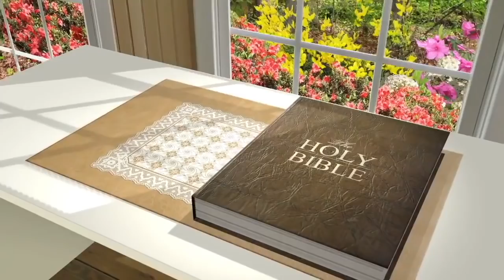1 KINGS 21: 27 - 29 | Amen - Word of God September 7, 2018